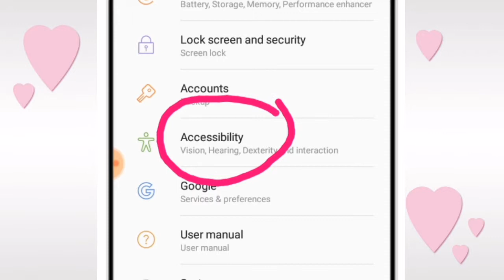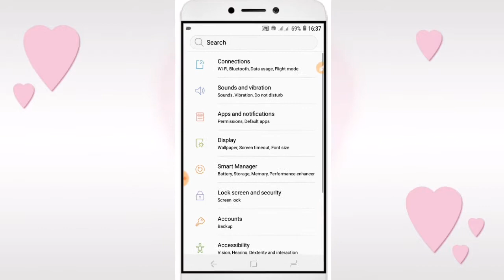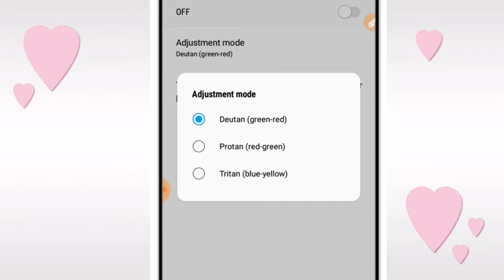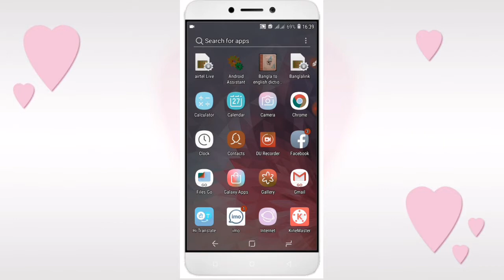Accessibility এর দারুণ তিনটি সেটিংস।যা না জানলে মোবাইল ব্যবহারের মূল্যই নেই।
আশা করি ভিডিও টি ভালো লাগবে।ভালো লাগলে শেয়ার করুন প্লিজ।